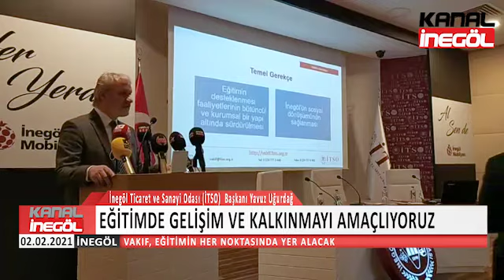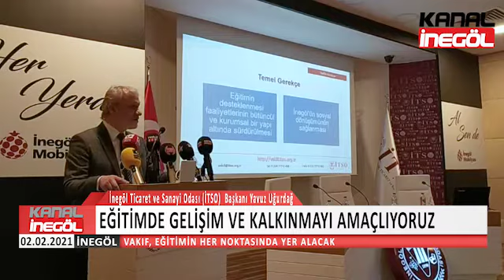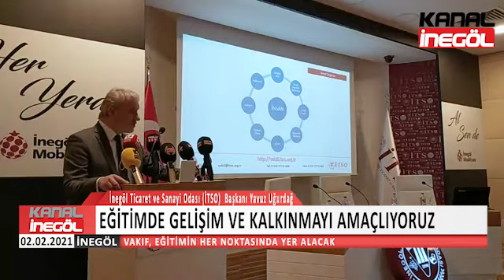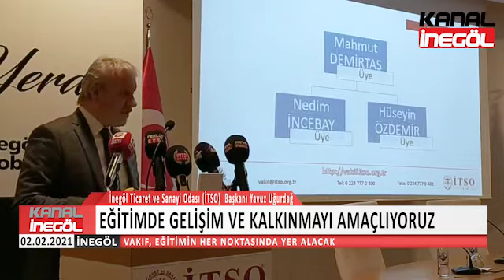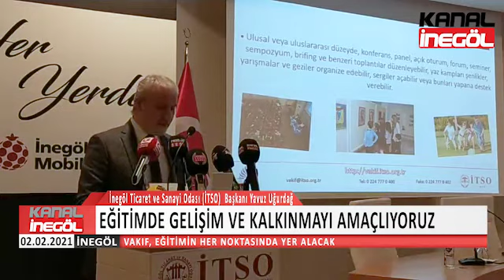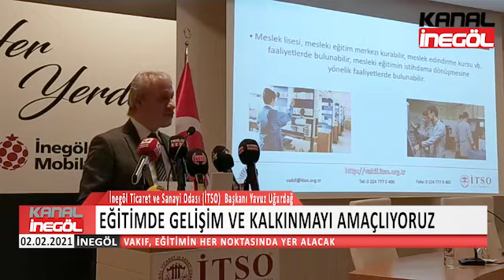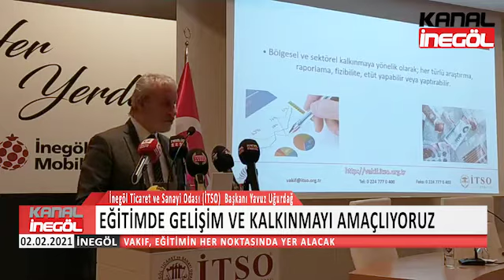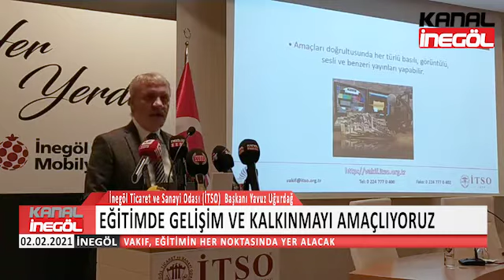İnegöl Eğitim ve Kalkınma Vakfı Kamuoyuna Tanıtıldı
İnegöl Ticaret ve Sanayi Odası (İTSO) öncülüğünde oluşturulan İnegöl Eğitim ve Kalkınma Vakfı’nın tanıtım toplantısı gerçekleştirildi.

EĞİTİMDE GELİŞİM VE KALKINMAYI AMAÇLIYORUZ

VAKIF, EĞİTİMİN HER NOKTASINDA YER ALACAK

“ŞEHRE ARTI DEĞER KATMAK İSTİYORUZ”

VAKFIN ÇALIŞMALARI ÖRNEK TEŞKİL EDECEK